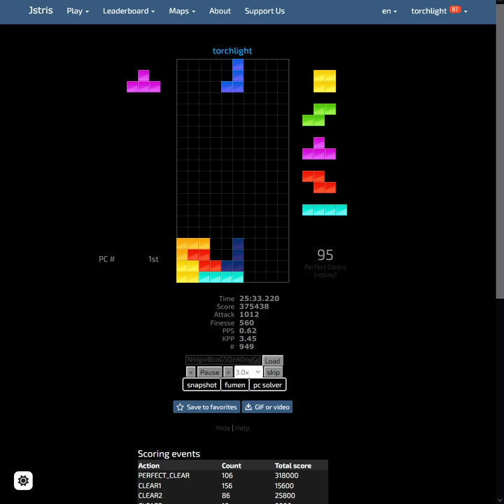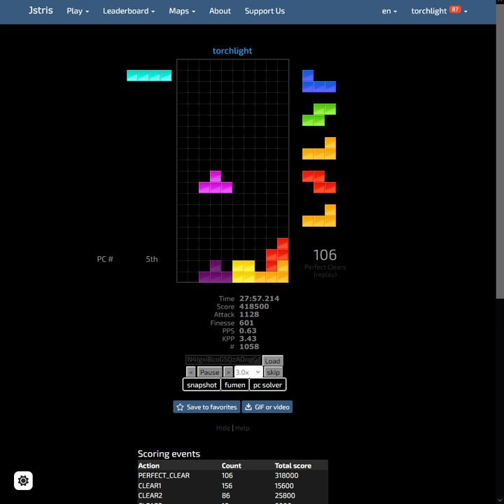100 consecutive perfect clears (and then some!)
106 PCs, global rank 14. Kinda came out of nowhere.

Comments in fumen— sorry no, I mean comments in CCs. (Too lazy to edit the video.)